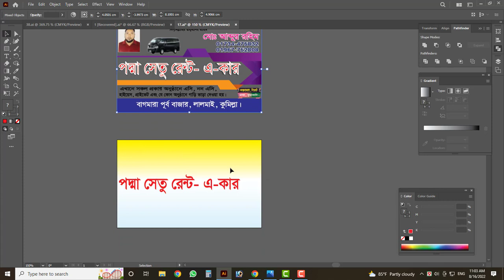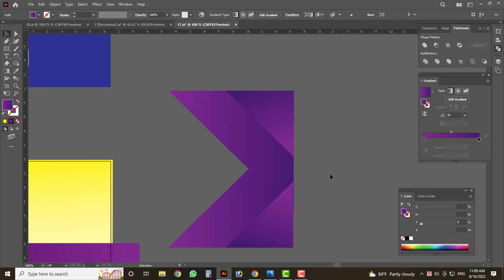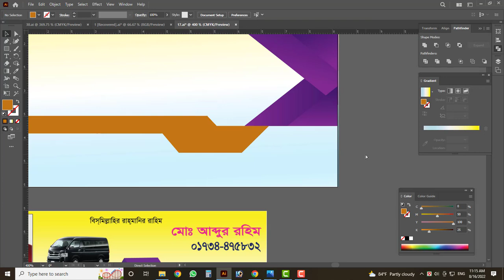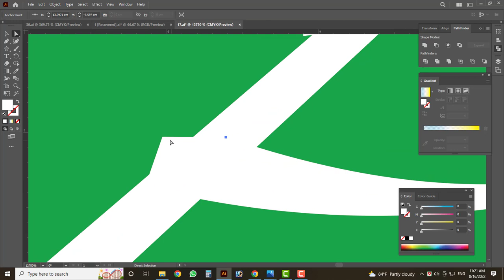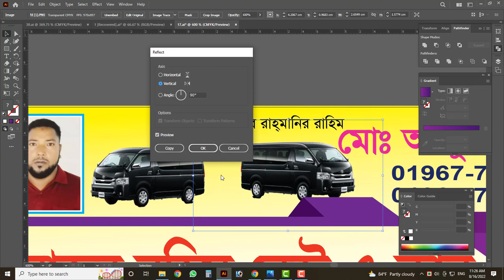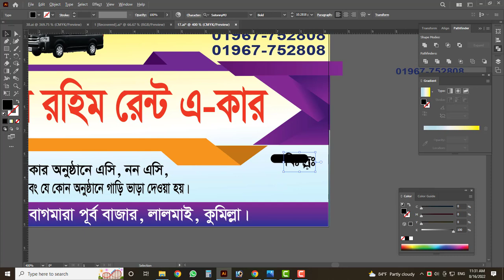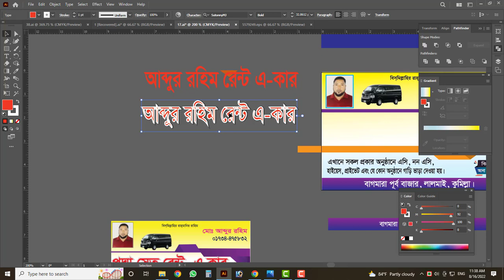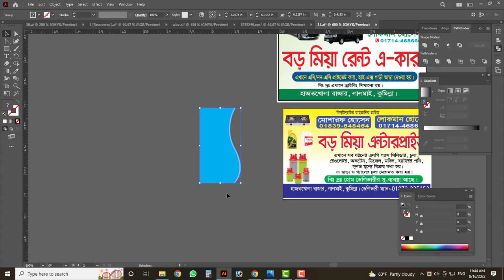Graphic Design Bangla Tutorial part-7 Graphic Design Full Course | গ্রাফিক্স ডিজাইন টিউটোরিয়াল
Graphic Design Bangla Tutorial part-7 graphicdesign_Full_Course | গ্রাফিক্স ডিজাইন টিউটোরিয়াল
  নিজে নিজে গ্রাফিক ডিজাইন শেখার কিছু সাজেশন How to become a graphic designer with full information in bangla|graphic designer complete guideline  Graphic Design Bangla Tutorial | Graphic Design Full Course | গ্রাফিক্স ডিজাইন টিউটোরিয়াল |

payoneer link  ২৫ ডলার বোনাস নিতে চাইলে এ লিঙ্ক থেকে একাউন্ট করেন।